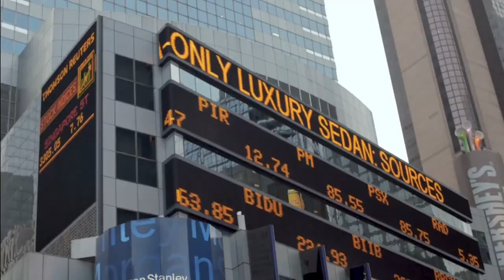I Have Worked Harder In 2020 Then Any Year In My Life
Download all my free real estate scripts and the 60 Day Challenge for real estate agents in the free courses 2020 has been the hardest year we have ever worked.